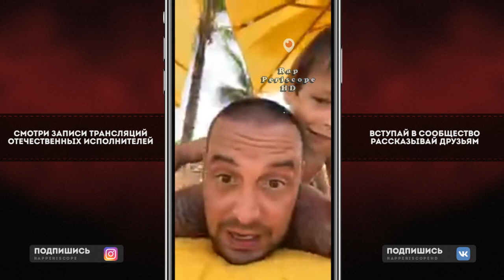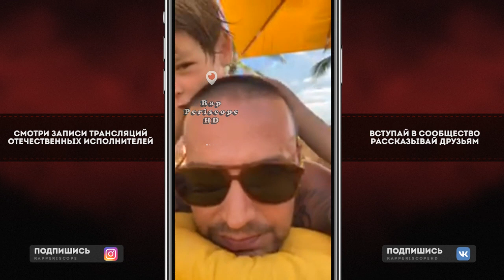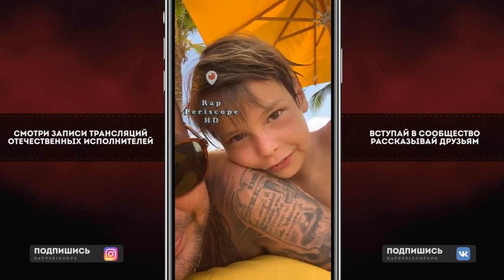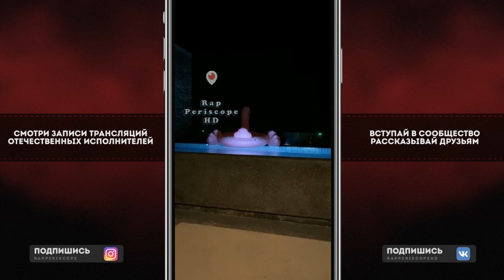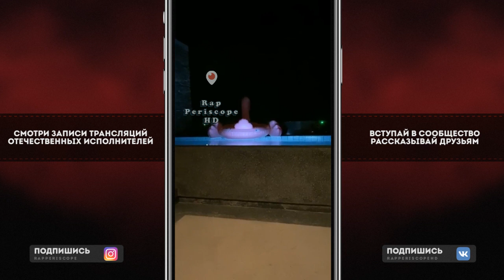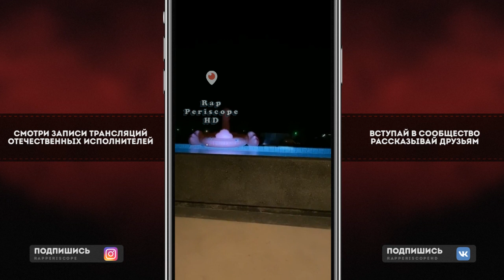Гуф просит дать отдахнуть, о Slim & Весъ, DJ Cave, Запрете в Украине